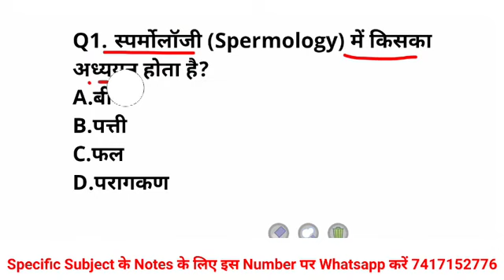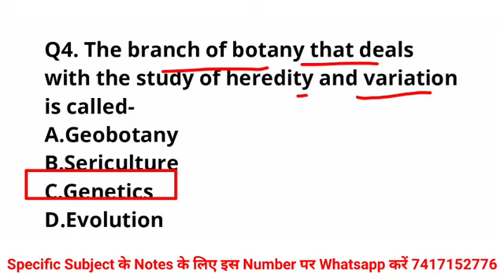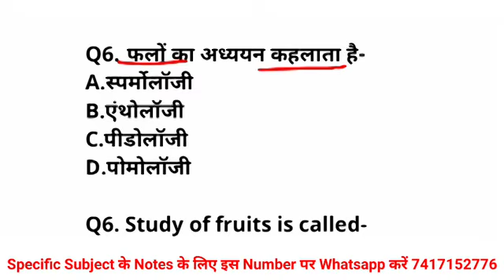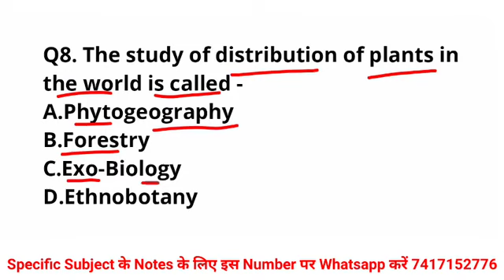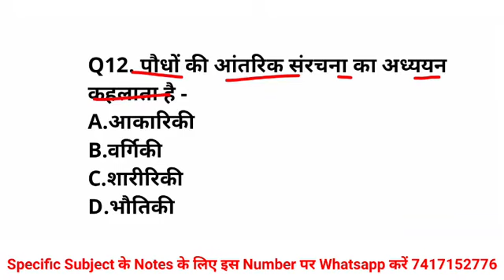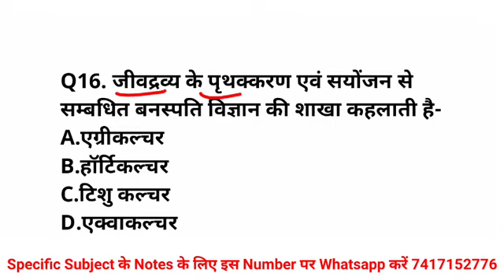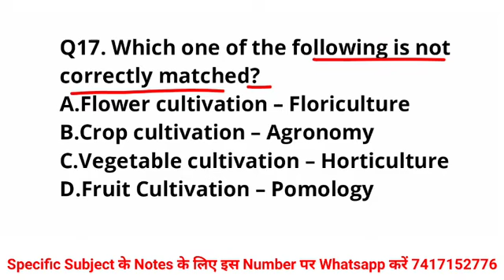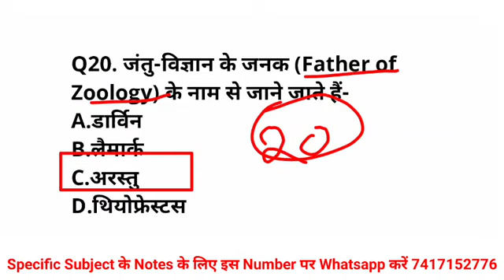NVS Lab Attendant 2024 | Most Important Questions Specific Subject of Lab